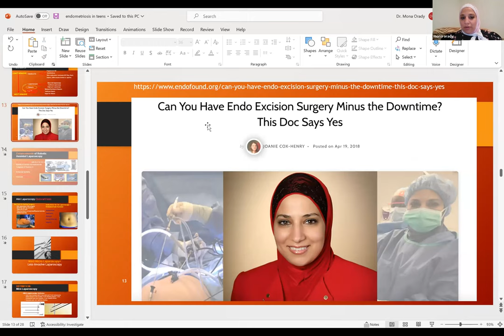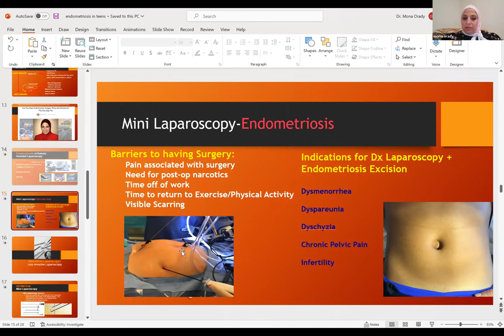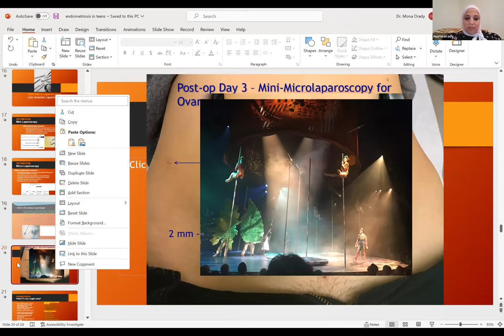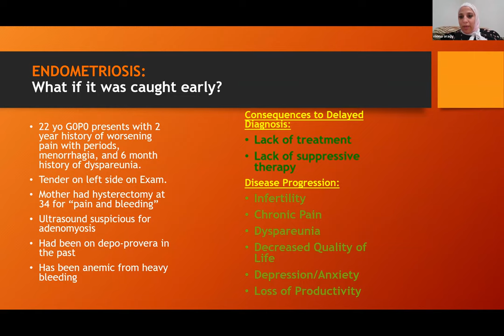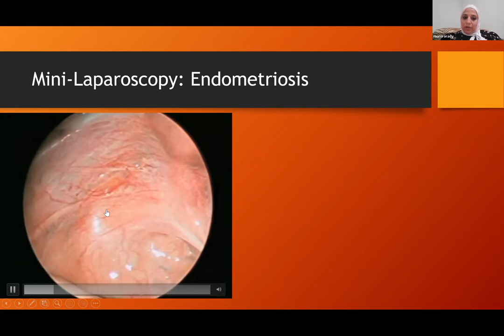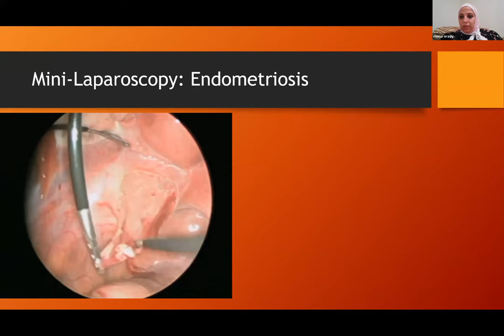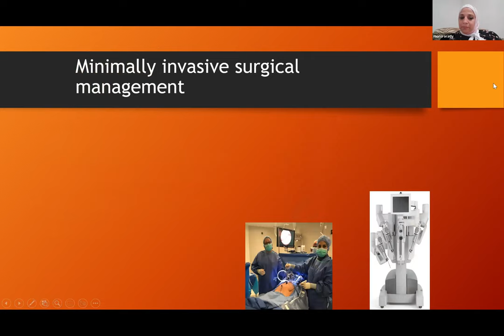Teen Endometriosis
Join Dr Iris Orbuch, Dr Tay Ahmed and Dr Mona Orady for an in-depth and unfiltered discussion on teens and endometriosis. Understand when to treat, when to operated, other non surgical treatment methods and what diagnosis is and what diagnosis isn't when it comes to endometriosis.